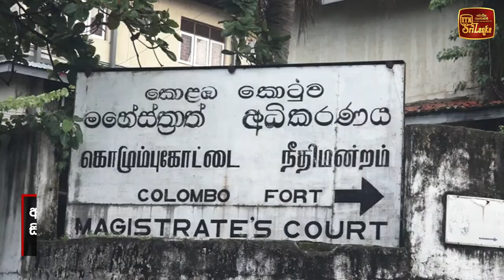රාජ සභා ගොඩනැගිල්ල කැඩූ තුෂාරගේ දඬුවම අඩු වේ